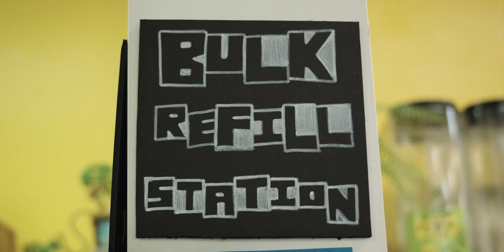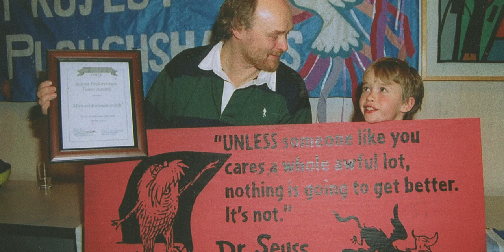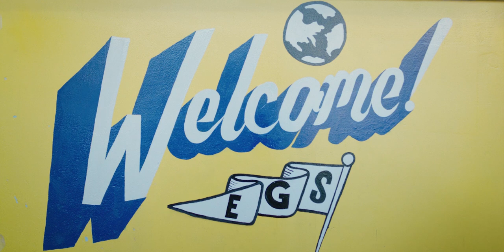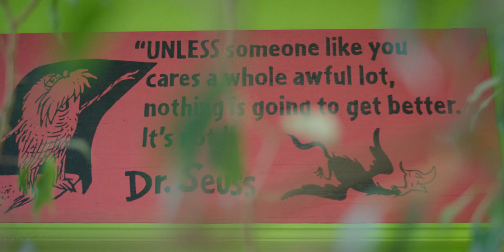Single Use Plastics – Renewable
"You can always make a better choice. Either for the environment, for society, for your health, your ethics — we just need that shift to happen."

Michael Kalmanovich has a vision of a sustainable future with less plastic and packaging in our food purchasing. Find out what that future looks like on this episode of Renewable.

To read more about Michael’s vision, please check our blog post

Renewable is a series about visionaries, creators, community leaders and above all else, Edmontonians, each with a unique vision of a sustainable future in the heart of Canada’s fossil fuel industry.